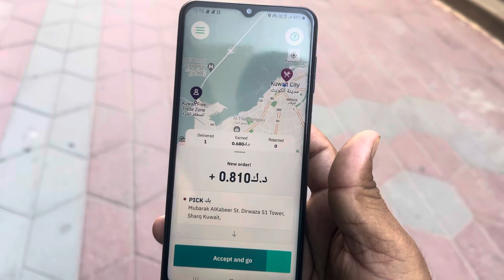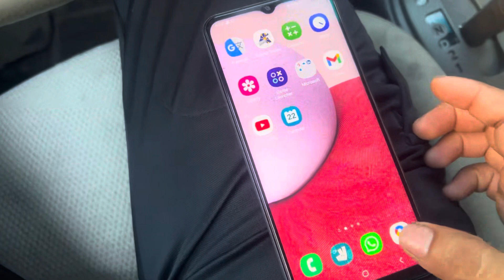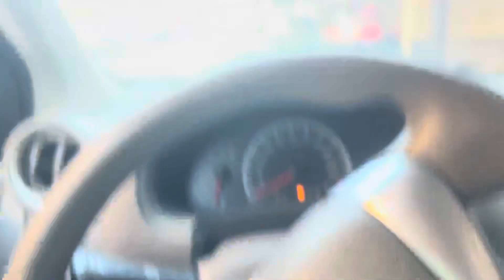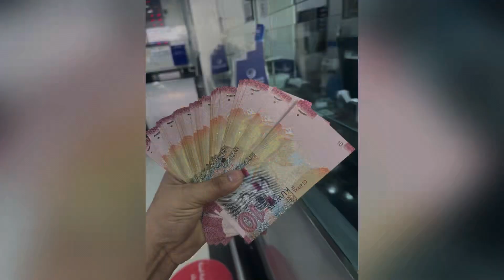FOOD DELIVERY🇰🇼 LIFE 😍 कुवैत में में फ़ूड डिलीवरी कैसे करे वीडिओएंडतक देखोfood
Firozkwtvlog Kuwait vlog
Firozkwtvlog daily vlog
New vlog food delivery Kuwait
Spot firozkwtvlog